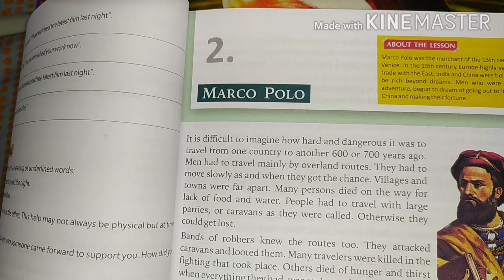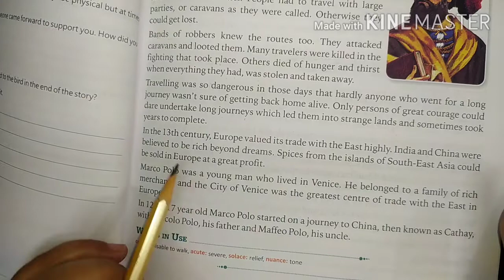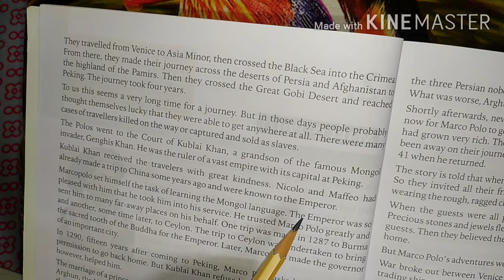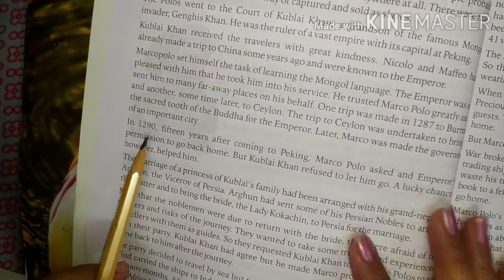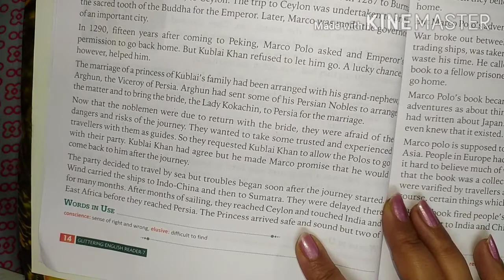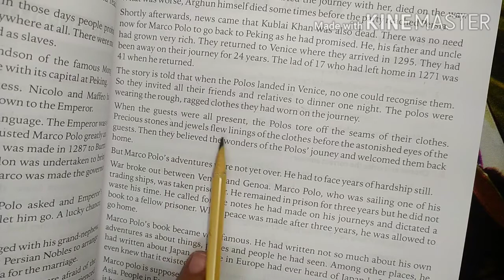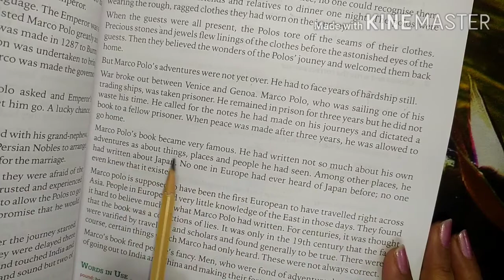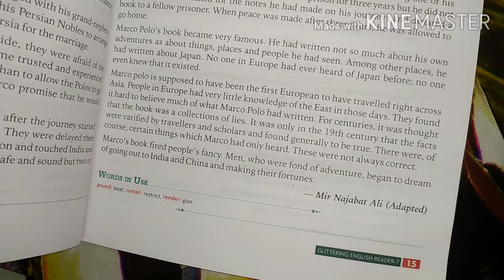Chapter- Marco Polo. Explained in Hindi.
This is the story of Marco Polo who was the merchant of the 13th century of Venice and travelled to various places. This chapter is all about of his adventures. Let us together discover it.